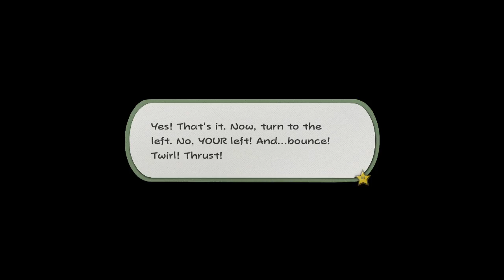Nice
collectible 69